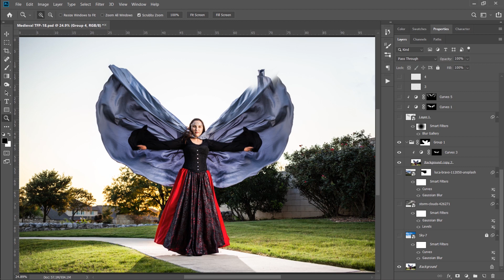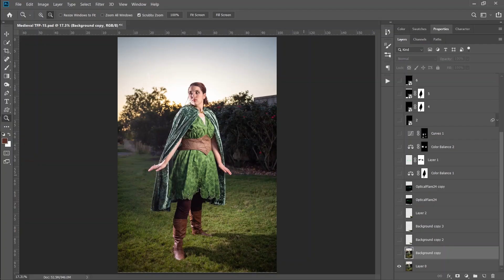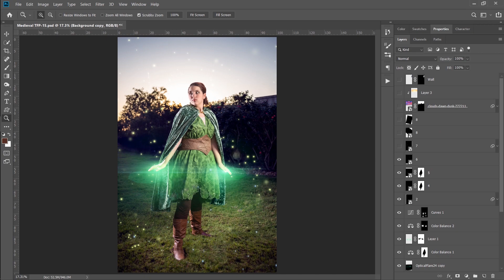Behind the scenes Fantasy Shoot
Get a glimpse of how I did a recent fantasy shoot of 2 cosplayers Katy Lady and Phoenixdown Cosplay.